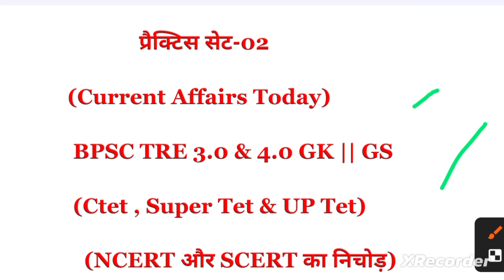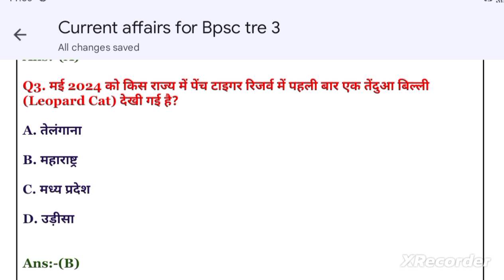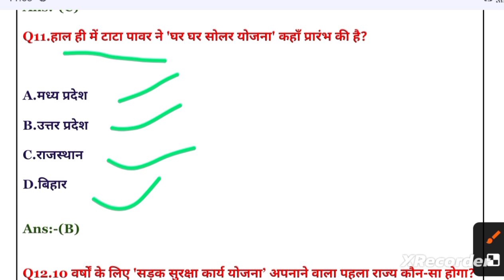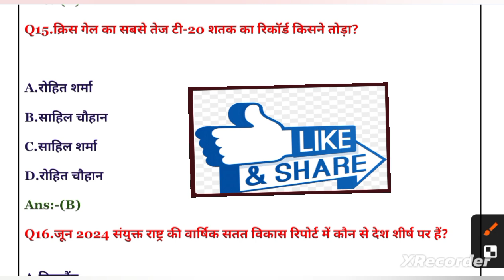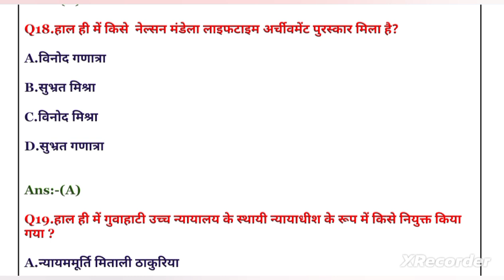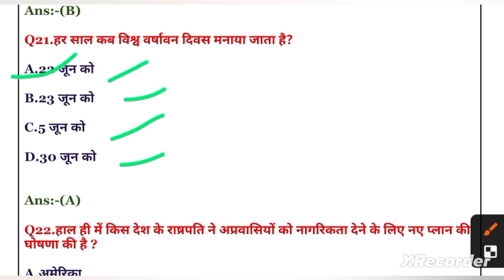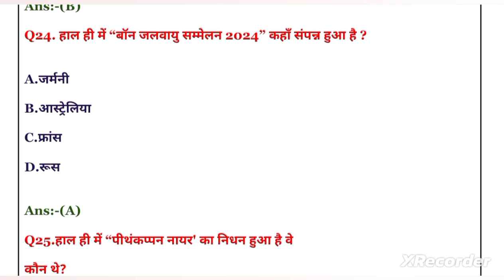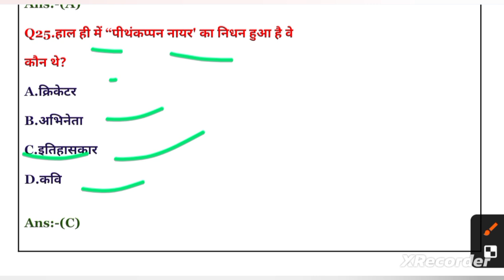BPSC TRE 3.0 Current Affairs| BPSC TRE3.0 Current Affairs Marathon 2024 | BPSC TRE 4.0 GK GS Class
about vedio:-

1. In this YouTube video, we will discuss the latest current affairs relevant to the BPSC TRE 3 exam. Stay updated with important news and events that may impact your exam preparation.
2. Stay informed about the latest current affairs for the BPSC TRE 3 exam in this YouTube video. Enhance your knowledge and stay ahead in your exam preparation.
3. Join us in this YouTube video as we cover the current affairs essential for the BPSC TRE 3 exam. Stay informed and boost your exam readiness.

current affairs for bpsc tre 3.0
daily current affairs banking
june 2024current affairs

Preparing for Bihar Shikshak Bharti 2024 (BPSC TRE3.0 and BPSC TRE 4.0 ). Exams can be a challengingjourney, but Quality content Provided By TeachingPariksha like Bihar Special GK GS and Bihar ShikshakBharti TRE 3.0 Current Affairs by Danish Sir and BPSCprevious year questions are invaluable. Danish Sir'sexpertise in Bihar Special GK/GS is essential forBihar Shikshak Abhiyarthi. Stay updated on Bihar'steacher vacancy 2024 Latest News and Bihar teachernotifications to stay ahead in the competition. DanishSir's Bihar Special GK Marathon and GK GS for BPSCTeacher exams Playlist will give you an edge, ensuringyou are well-prepared for the Bihar BPSC 2024 (BPSCTRE 3.0 ) Exam. With the BPSC Phase 3 (2024) LatestNews, you're on the right path to success in Bihar'sShikshak Bharti (Bihar Shikshak Bharti TRE 3.0 ).